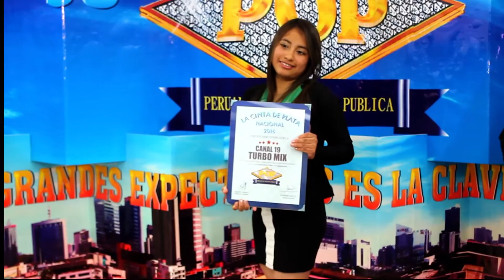Cinta de Plata 2016 a Canal 19 Turbo Mix Tv - POP Peruana de Opinión Pública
La empresa Peruana de  Opinión Pública POP entregó La Cinta de Plata 2016 por 9º año consecutivo a Canal 19 Turbo Mix TV.